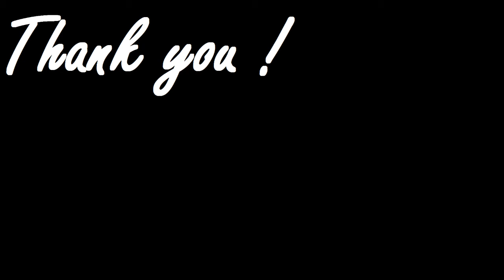CATS (Trailer).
Who doesn't love cats